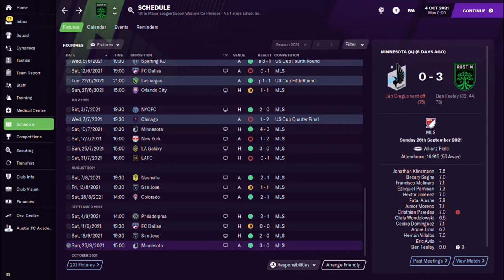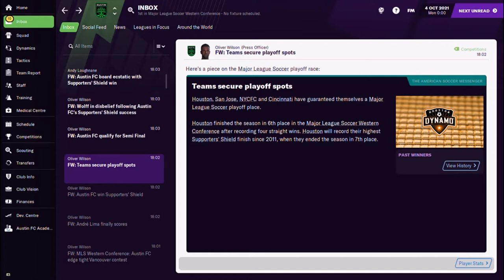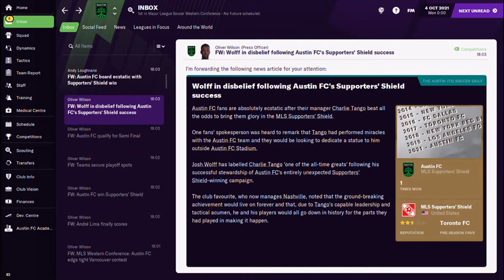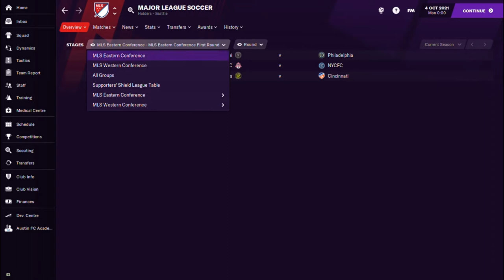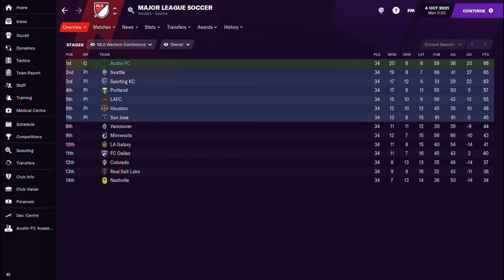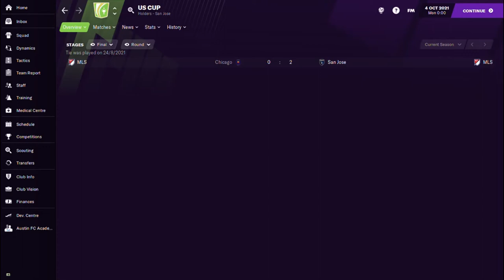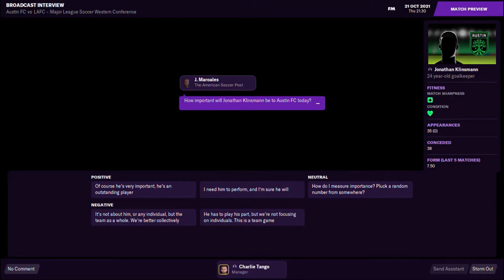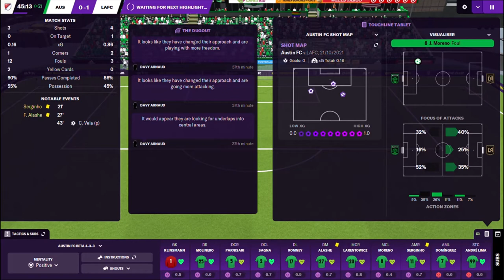Austin FC Revisited | FM21 | Episode 19 | Austin FC in the MLS Cup | Football Manager 2021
The last episode of Austin FC on Football Manager 2021 sees the Green-and-Black participate in the MLS Cup Play-Offs.